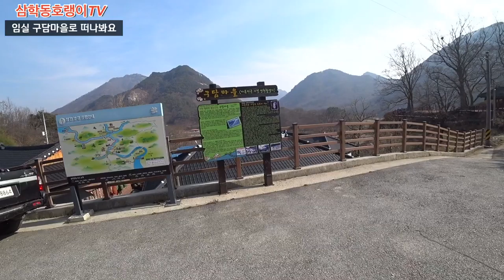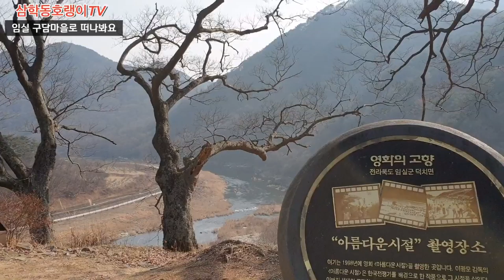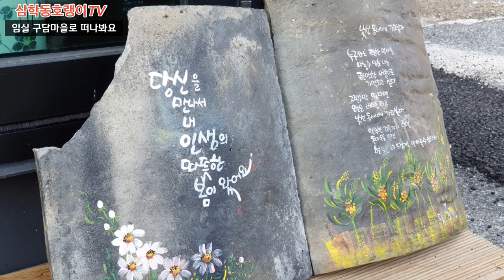로얄엔필드 클래식500 /Royal Enfield Classic500/ 오토바이 겨울라이딩, 임실구담마을 편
안녕하세요^^ 삼학동호랭이 입니다.
오늘은 영화 아름다운시절 과 이장과군수 촬영지로 유명한
전북 임실군 덕치면에 위치한 아름다운 마을 구담마을 가는 여정을 합니다.
여러분도 같이 달리듯 들겁게 봐주세요,^^